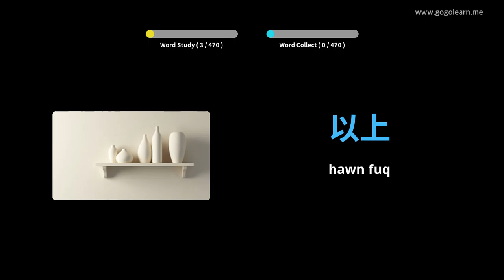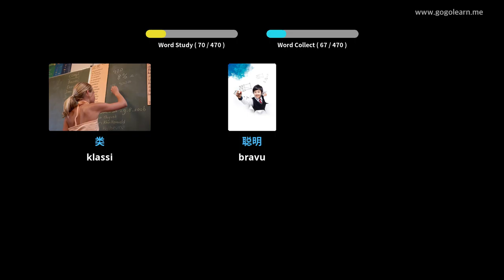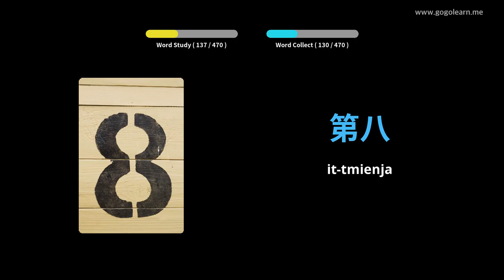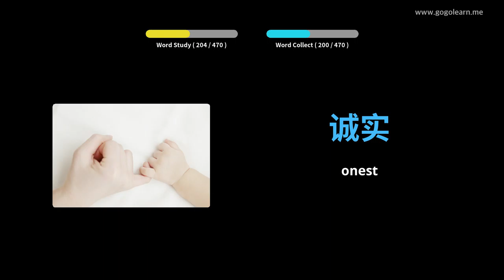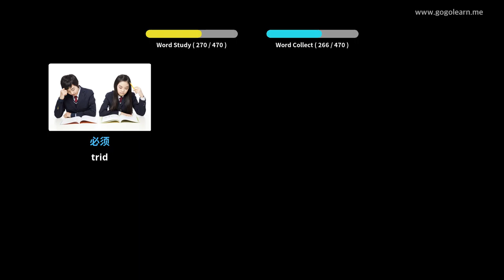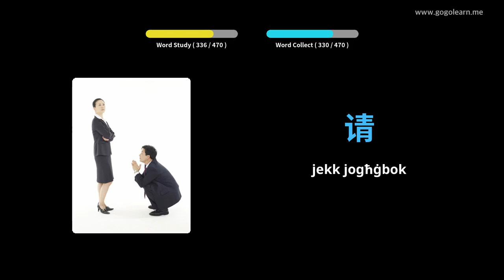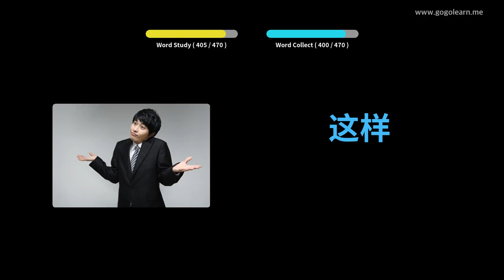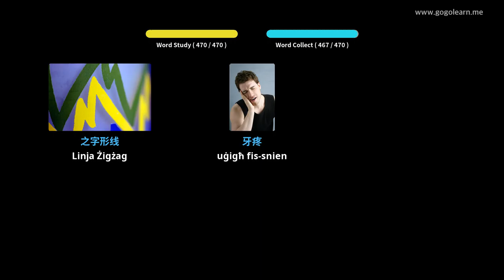Skola Primarja tal-Vokabolarju Ċiniż | Golearn